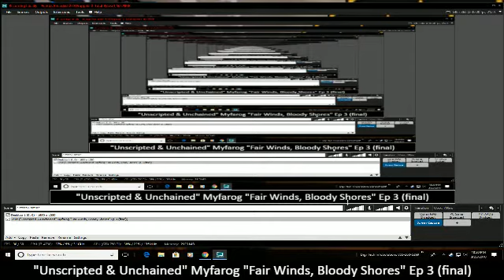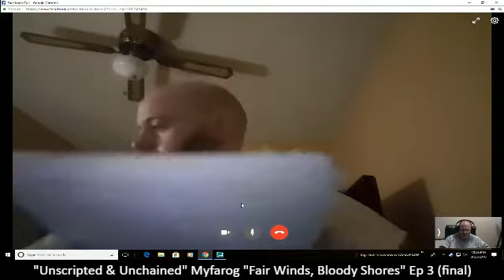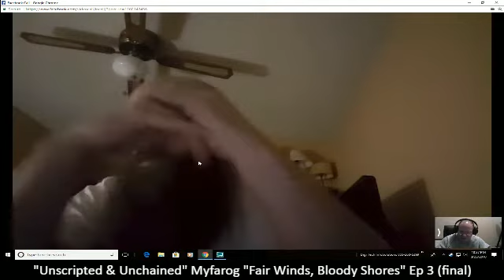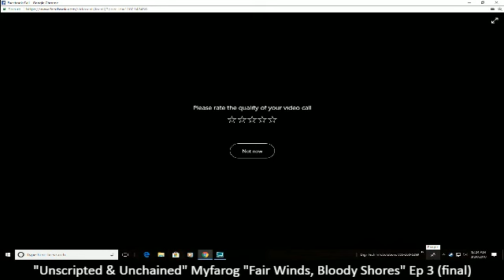Unscripted & Unchained: MYFAROG "Fair Winds, Bloody Shores" ep 3 (Final)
In the final conclusion of "Fair Winds, Bloody Shores" the young warrior Njall finally arrives at the location of the raid.  There he and the rest of the crew of Captain Torvik Greyhand's flotilla of dragon ships discover a new mystery that is equally disturbing.  A prelude to adventures soon to be had.